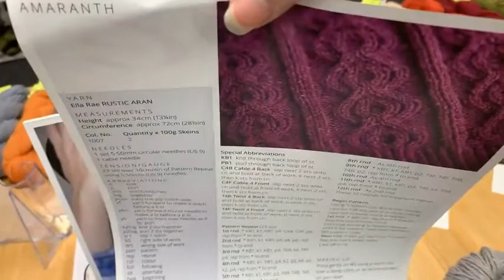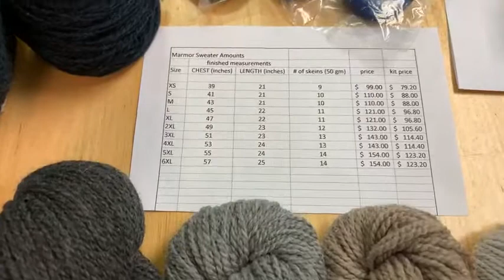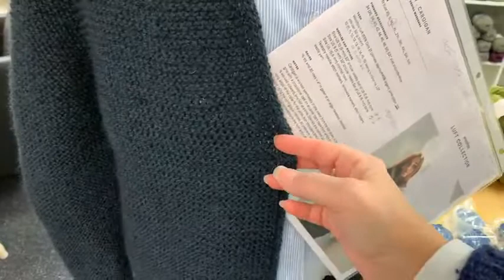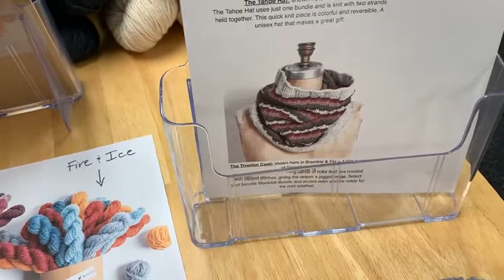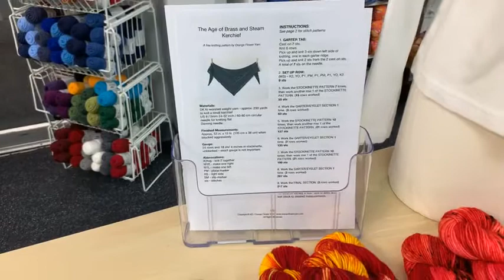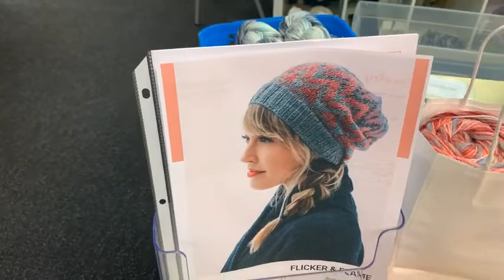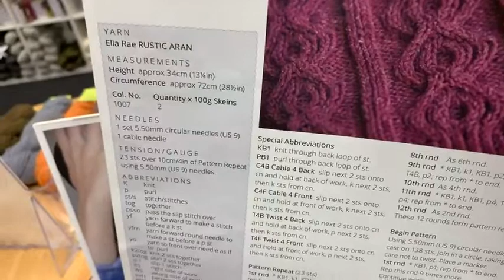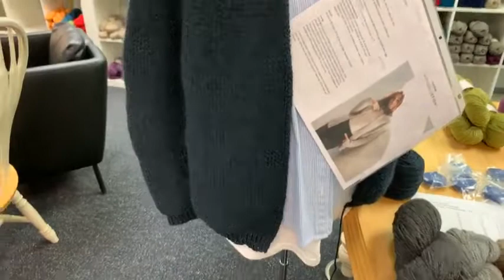Ella Rae, Blue Sky, Woolstok, Black Cat, Ultra Wool & So Much More Yarn For Your Knitting Fun!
What a great Facebook Live. There were so many great skeins of high-quality yarn brands in the knit shop. Our online yarn store has what's left listed.

future.